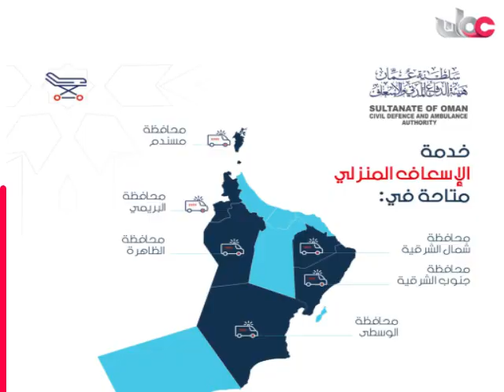الإسعاف المنزلي..خدمة جديدة وإضافة مهمة للقطاع الصحي